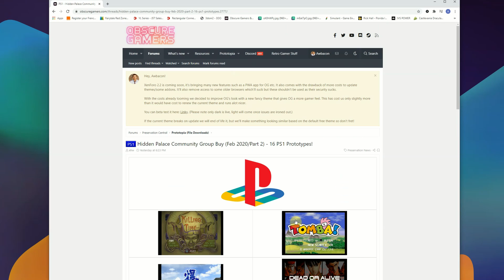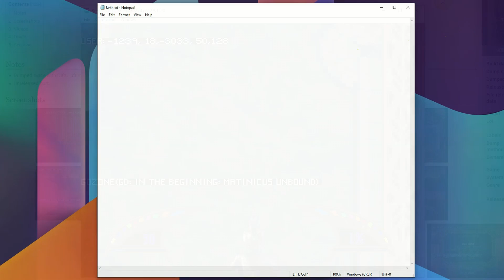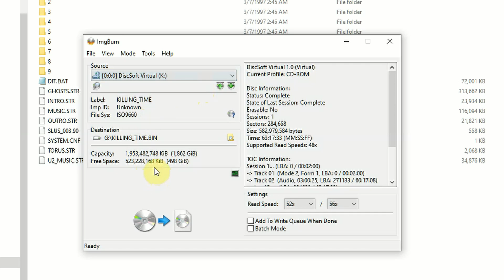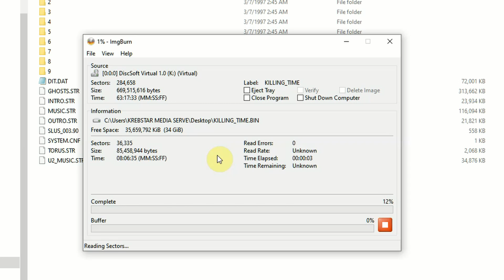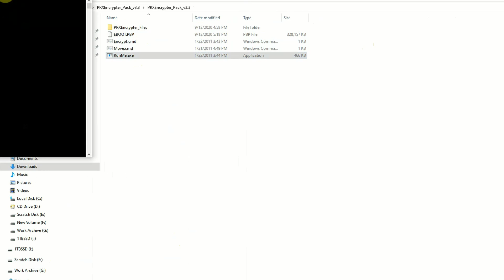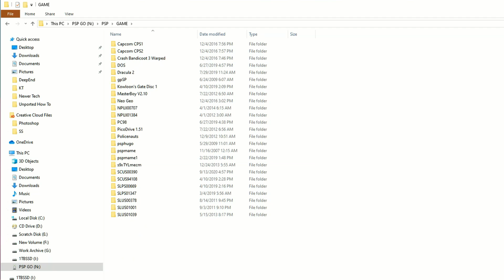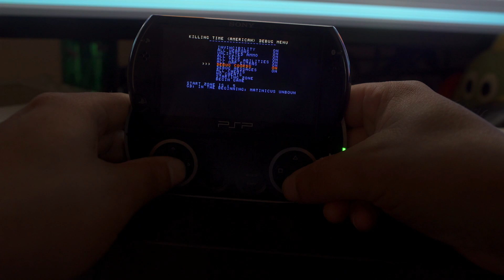Killing Time PS1 Beta - Creating and Signing PSP / VITA EBOOT files with PSX2PSP - On a Technicality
For the LONGEST TIME I searched for the rumored PS1 version of Killing Time, originally released on the 3DO. They ran ads for the game in GamePro and the CEO of Torus Games told me via email a few years back "it was basically finished and cancelled at the last minute..."

But it's been found! And for once I didn't have to do the finding! But it's a process from getting a dump of the contents from Hidden Palace to getting it running on REAL PlayStation hardware!

In this tutorial we will show you how to merge BIN files with Daemon Tools Lite, how to create an EBOOT file with PSX2PSP, and how to sign unsigned software with PRXEncrypter! This will allow you to create your own bootable homebrew or beta games to run on real PSP or VITA hardware.

VGE